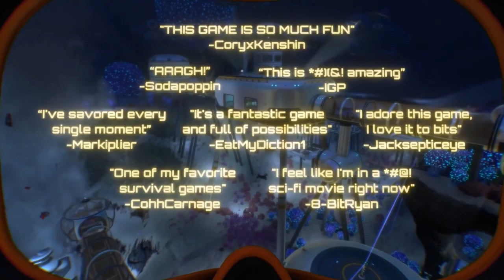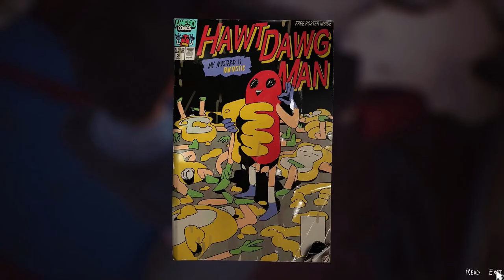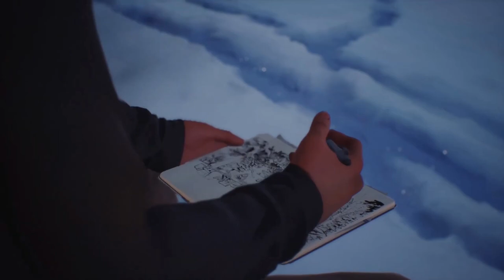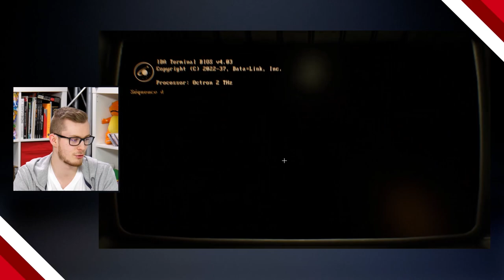Gamekult l'émission #397 : Kingdom Heats III / Anthem